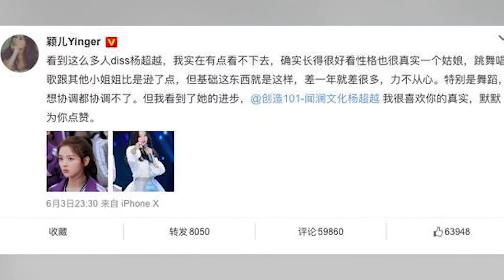别纠结杨超越翻白眼了，看看淘汰选手怎么评价她！